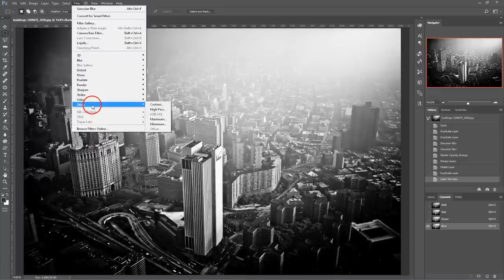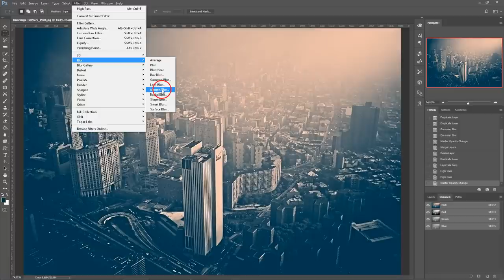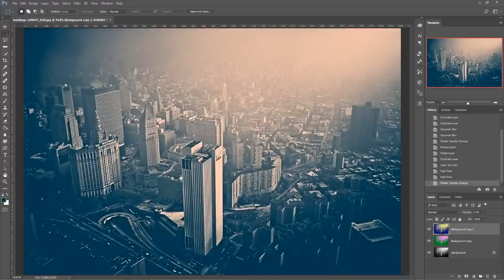Photoshop tippek (#142.) - Fekete-fehérből duotone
VÁRUNK A KLUBBAN!
Regisztrálj ingyen hírlevelünkre és plusz Photoshop tartalmakat érhetsz el!

Színtelen fényképünkből így lesz kétszínű anélkül, hogy nekiállnánk  részleteiben színezgetni.

Nehézségi szint: könnyű

photoshop tutorial
photoshop kezdőknek
photoshop haladóknak
photoshop tutorial hun
photoshop használata
photoshop alapok